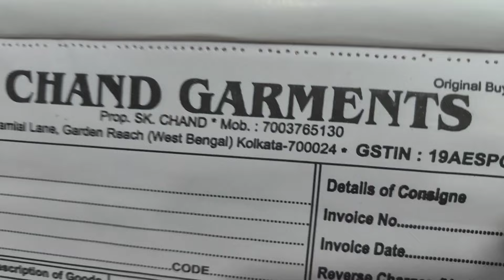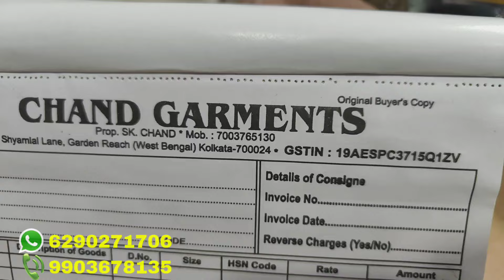Special BD T Shirt | सोच से भी सस्ता | METIABURUJ KOLKATA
Shop name :-  CHAND GARMENTS

Address:- KOLKATA METIABURUJ KAMAL TAKIES NEAR CLOCK TOWER GULAM ABBAS LINE BLOCK NO. H-7